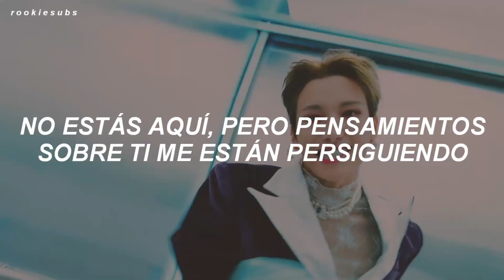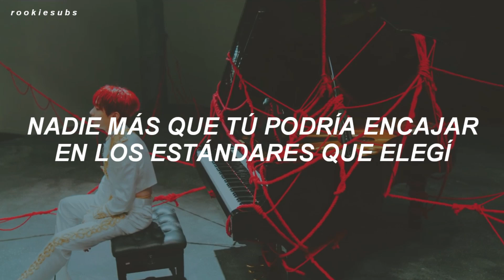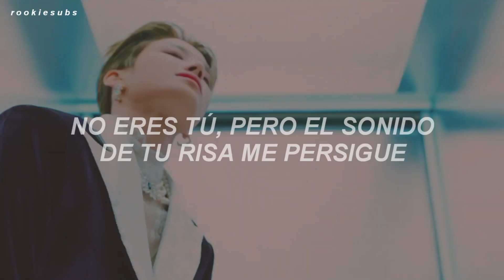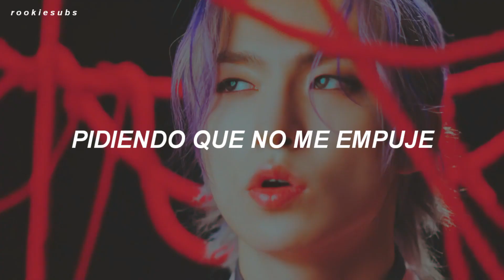E'LAST - Dark Dream (Traducida al Español)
E'LAST - Dark Dream (Sub Español)

All Rights Administered by E Entertainment